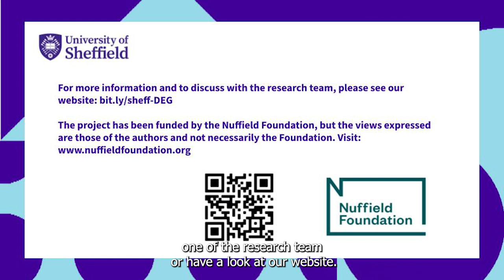Unpacking the Disability Employment Gap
Unpacking the Disability Employment Gap is a 3-year project funded by the Nuffield Foundation to investigate the gap in employment between disabled and non-disabled people in the UK.